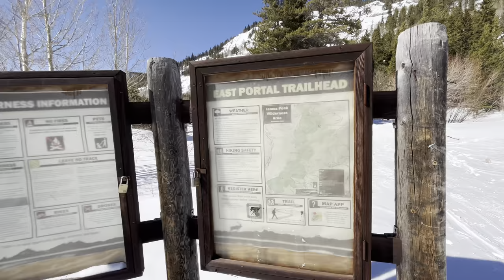Snowshoe In The Forest on A Sunny Winter Day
I took a break from my winter of snowboarding to go for a snowshoe hike up Forest Lakes Trail. This trail starts at the Moffet Tunnel East Portal near Rollinsville Colorado. It was a beautiful, sunny day in mid-February. My intention was to make it up to Forest Lakes, but there wasn't a trail already going that direction. The trail I was following was mostly for alpine touring. I followed the trail until it got too steep/too late in the day and then I turned around. This video is all about enjoying the calm ambience of the forest in winter. Enjoy!

▬▬ ✦ MY GEAR ✦ ▬▬
Battery Grip
Micro SD Card
iPhone 13 Mini
Battery Bank
Personal Locator Beacon
Micro Spikes
Rain Jacket
Rain Cover
Trekking Poles
Water Bottle
Bear Spray
Water Filter
Trail Snack